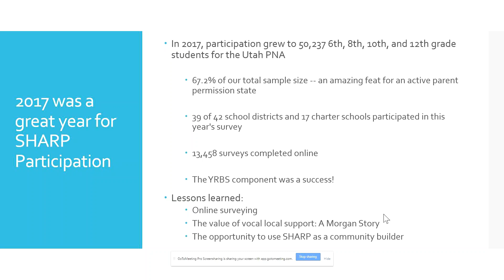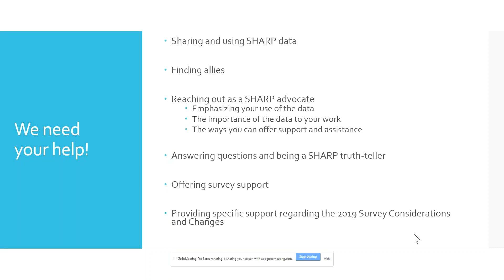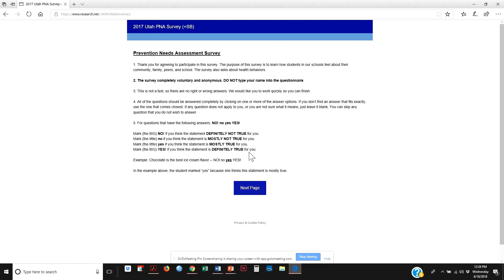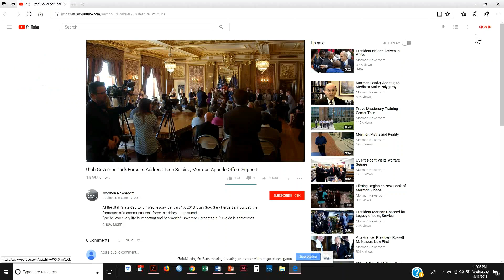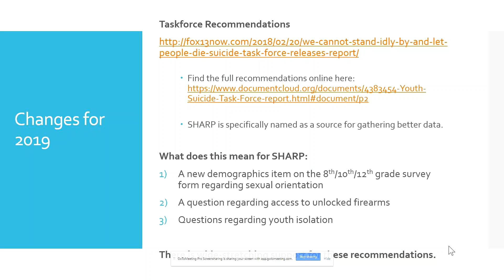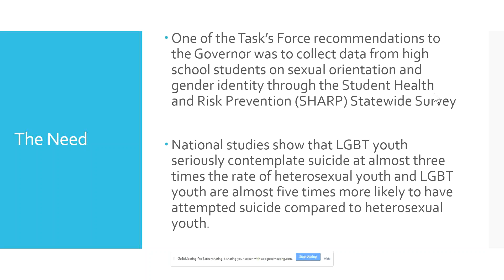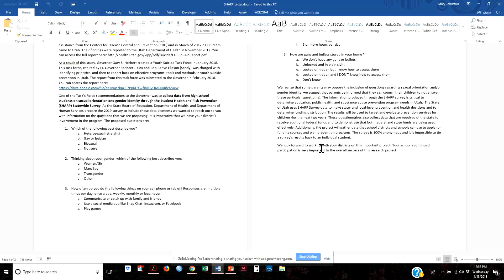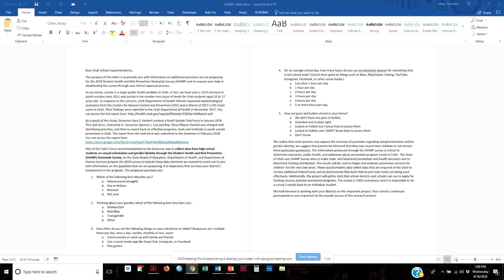SHARPs Training - UPCA Webinar (Arpil 18, 2018)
Mary, from Bach-Harrison, presents important information about our Student Health & Risk Assessment for Utah.